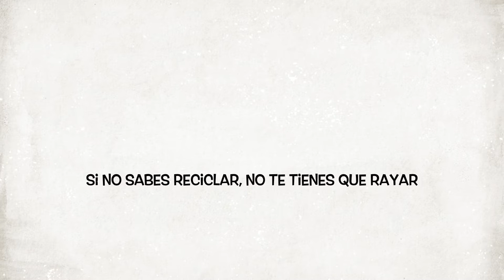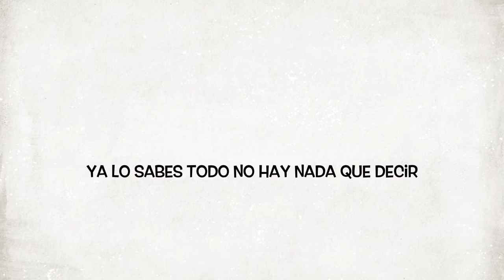Si empiezas ya